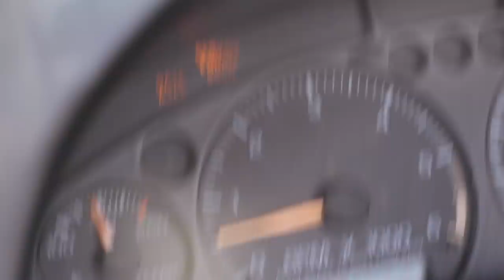CAN THIS TINY TRUCK PULL THIS MUCH WEIGHT?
Can my little s10 chevy blazer pull a gooseneck with a lifted truck on it?